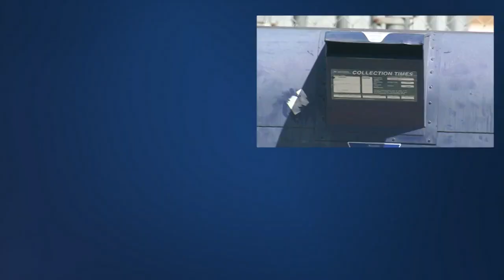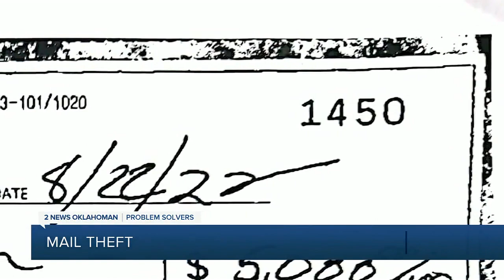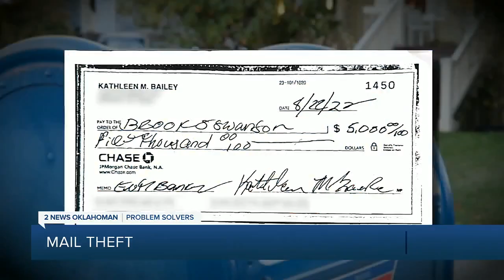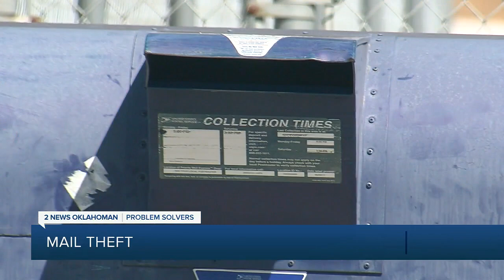US Post Office cracking down on mail crime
The U.S. Post Office says it’s cracking down on crime.

They’re using the month of June to let folks know the steps the post office is taking to keep their mail safe.

The post office says it’s targeting theft from mailboxes and mail carriers, which has risen dramatically since early last year.

2 News' Pete Knutson reports.